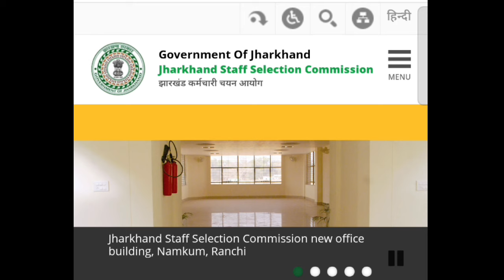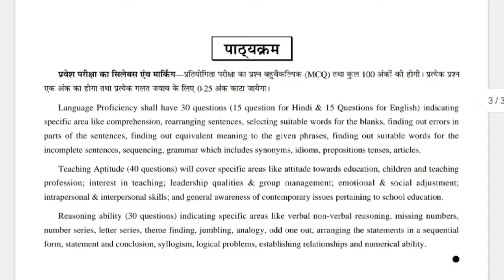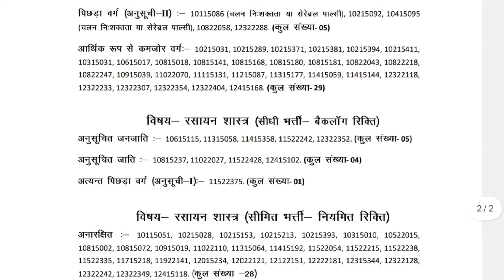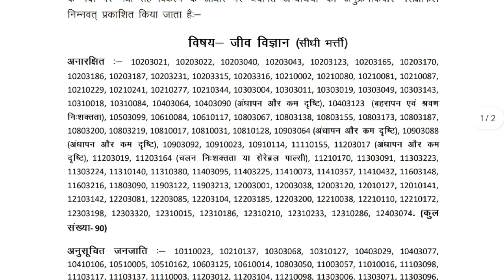झारखंड PGT शिक्षक भर्ती रिजल्ट जारी, JSSC जारी किया Final Result इन दो Subjects का आया रिजल्ट